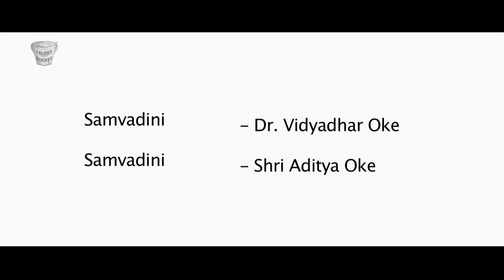Dr.Vidyadhar Oke l Aditya Oke | Music Tutorial | Jaduchi Peti Marathi Goshti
All India Keyboard Instruments Festival 2017 - ( Part 22 of 23 )

For the first time in music history such a festival has been organised.

Samvadini   -    Dr. Vidyadhar Oke

Samvadini    -    Shri Aditya Oke

Harmony music foundation is an organization to promote our great nation's culture and heritage through the medium of hindustani classical music.   @myharmonymusic

Vidyadhar Oke is an Indian Doctor of Medicine, musicologist, a harmonium player and an astrology consultant, who has done research in the use of shrutis ( microtones) in Indian classical music and created a unique 22-shruti version of the harmonium.

Oke’s maternal grandfather and mother Shanta were harmonium players. Shanta was also a singer and student of Narayanrao Vyas, a disciple of Vishnu Digambar Paluskar. Oke, a renowned third generation harmonium artist playing the instrument since the age of four,  later learned from the maestro late Pandit Govindrao Patwardhan for 25 years to become an ace Harmonium player. His first public performance was a harmonium solo in 1972 on Mumbai Doordarshan. He was a performing member at the National Centre for the Performing Arts (Mumbai) and played harmonium in music programmes at the centre, arranged by Purushottam Laxman Deshpande and Ashok Ranade. He taught Harmonium as Hon. Lecturer at the Department of Music, University of Mumbai, when Ashok Ranade was the head. He accompanied on harmonium; singers including Asha Bhosale, Vasantrao Deshpande, Sudhir Phadke, Kumar Gandharva, Manik Varma,Malabika Kanan, Rashid Khan, C. R. Vyas, Jitendra Abhisheki, Vidyadhar Vyas, Suresh Wadkar, Jyotsna Bhole, Padma Talwalkar, Shruti Sadolikar, Satyasheel Deshpande, Asha Khadilkar, Upendra Bhat, Shubha Mudgal, Vijay Koparkar, Arati Ankalikar-Tikekar, Veena Sahasrabuddhe, Rahul Deshpande; and played with Solo Tabla by Alla Rakha, with Vocal and Mridangam by T. V. Gopalakrishnan.
He performed in United States and Europe, including a concert in Maharashtra Mandal of London, to support the fund for the victims of 1993 Latur earthquake; and in the convention of Brihan Maharashtra Mandal of North America at Houston, USA. He composed Music for Marathi musical theatre, for dramas including Sanyastha Jwalamukhi based on the life of Swami Vivekananda, and Dnyanoba Maza based on the life of Saint Dnyaneshwar.
Oke’s research on shrutis in the Indian Classical Music is insightful and potentially revolutionary. Shrutis are the 22 basic musical notes (microtones) which create a Raga. He discovered that the sequential progression of the notes can be plotted mathematically, enabling playing them on a string, precisely.He created the world’s first,unique, patented 22 shruti harmonium which can also double up as an Accordion, to be in the list of Indians who created their own musical instruments. Oke gave lec-dems on his research on shrutis at several locations including a TED-X talk at IIT Gandhinagar.
Oke; the playright, songwriter and music director of the Sangeet Natak Tajmahal, became the 2nd person in musical theatre in Marathi language after 138 years as the same feat was done 1st by Annasaheb Kirloskar in 1882 for Sangeet Saubhadra. Sangeet Tajmahal was adjudged as the best drama in the 59th Maharashtra state sangeet natak competition (2020) and Oke was adjudged as the best playwright and music director.